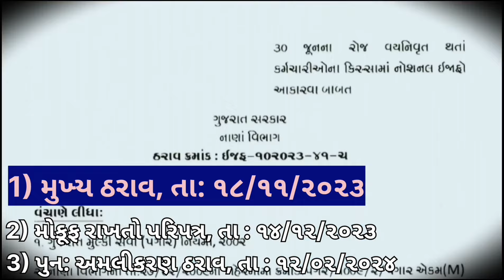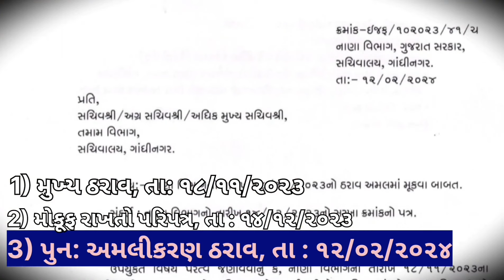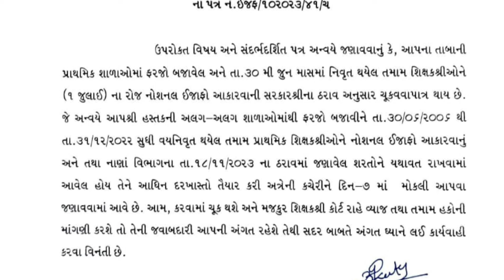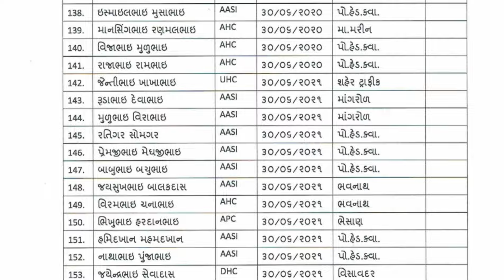30 june ના વયનિવૃત સરકારી શિક્ષકોના નોશનલ ઇજાફા બાબત Update | 166 પોલીસકર્મીનું લીસ્ટ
30 june ના વયનિવૃત સરકારી શિક્ષકોની નોશનલ ઇજાફો આપવા બાબત Update | Jilla Prathmik Shikshanadhikarishree Gandhinagar | 166 પોલીસકર્મીનું લીસ્ટ | 30 June Retirement Government Employees | Education Updates in Gujarati | Yogesh Ravaliya

Description: જાણો 30 જૂન ના વય નિવૃત થયેલ સરકારી શિક્ષકોની માહિતી મંગાવી | અન્ય માહિતી માટે જુઓ આ વીડિયો.

Solved Queries :
1) 30 june retired teacher noshanal ijafo apashe.
2) 30 June vay nivrut thata Karmachari Noshanal ijafo malshe
3) 30 જૂન ના રોજ વય નિવૃત થયેલ 166 પોલીસ કર્મચારીઓને નોશનલ ઈજાફો મળશે.
4) 30 june na roj kya karmacharione malshe Ijafo?

1) 30 June ના વય નિવૃત થતાં 96 કર્મચારીઓને નોશનલ ઈજાફો મળશે | 30 June Retirement Govt. Employees

2) 30 june ના વયનિવૃત્ત થતાં સરકારી કર્મચારીઓ માટે કરેલ નોશનલ ઇજાફા ઠરાવ પુનઃ અમલીકરણ બાબત 2024

3) 30th June ના રોજ Retire થતાં રાજ્ય સરકારના કર્મચારીઓને નોશનલ ઇજાફા આકારવા ઠરાવ | Government Employee

4) 30th June ના રોજ Retire થતાં રાજ્ય સરકારના કર્મચારીઓને નોશનલ ઇજાફા કરાયેલ ઠરાવ સ્થગિત રાખતો પરિપત્ર

9) NPS ખાતામાંથી અંશતઃ નાણાં ઉપાડ કઈ રીતે કરવા? નાણાં ઉપાડની અરજી, ક્યાં કારણોસર ઉપાડી શકાય? | ઠરાવ

10) GPF વાર્ષિક કપાત મર્યાદા નક્કી કરતો નાણાં વિભાગનો Official ઠરાવ 2024/25 થી લાગુ | GPF EMPLOYEES